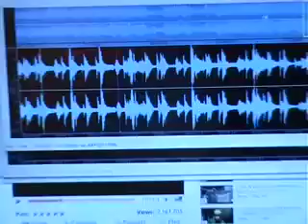Fidgital Practice 1 - We Forgot About Dre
It is what it is...dr dre on violin